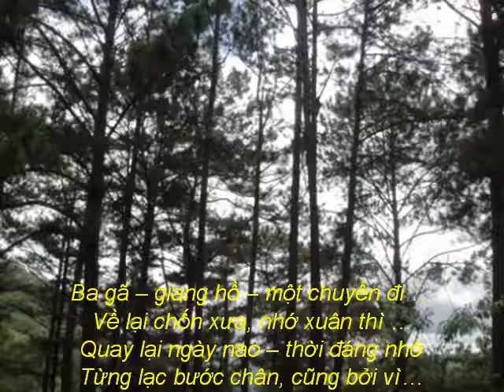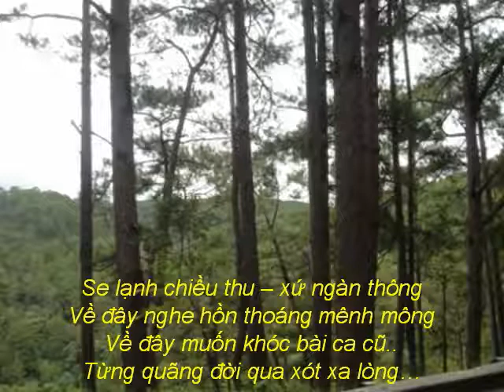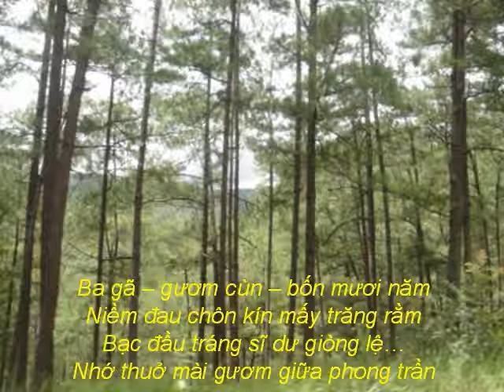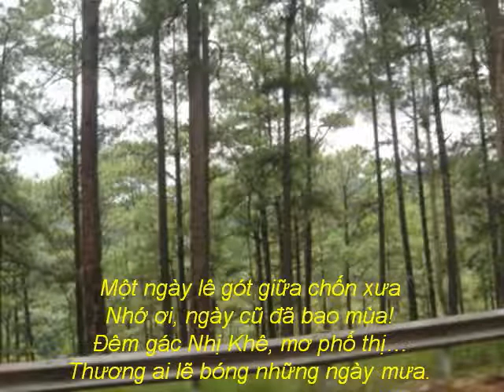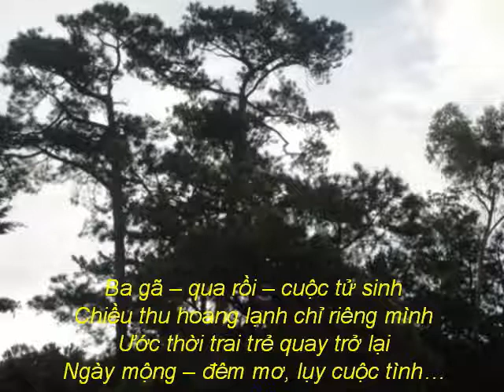Giang hồ vặt… - thơ Hoài Nguyễn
Giang hồ vặt…
Ba gã – giang hồ – một chuyến đi …
Về lại chốn xưa, nhớ xuân thì …
Quay lại ngày nao – thời đáng nhớ
Từng lạc bước chân, cũng bởi vì…
Lãng đãng mây mù phố ngàn sương
Bốn mươi năm ấy, mộng vô thường
Sao dời vật đổi, người xưa vắng…
Nỗi nhớ quặn đau những đêm trường.
Se lạnh chiều thu – xứ ngàn thông
Về đây nghe hồn thoáng mênh mông
Về đây muốn khóc bài ca cũ..
Từng quãng đời qua xót xa lòng…
Ba gã – gươm cùn – bốn mươi năm
Niềm đau chôn kín mấy trăng rằm
Bạc đầu tráng sĩ dư giòng lệ…
Nhớ thuở mài gươm giữa phong trần
Ba gã – một đời – muốn rong chơi!
Phiêu du như mây một góc trời
Tìm về dốc cũ phai mờ lối
Nhạt nắng hoàng hôn vắt lưng đồi
Một ngày lê gót giữa chốn xưa
Nhớ ơi, ngày cũ đã bao mùa!
Đêm gác Nhị Khê, mơ phố thị…
Thương ai lẽ bóng những ngày mưa.
Ba gã – qua rồi – cuộc tử sinh
Chiều thu hoang lạnh chỉ riêng mình
Ước thời trai trẻ quay trở lại
Ngày mộng – đêm mơ, lụy cuộc tình…
Giang hồ, cũng chỉ giang hồ thôi…
Ngậm ngùi thương nhớ mãi đầy vơi
Ngày nao khuất bóng – xa nhân thế!
Hóa hạc bay xa, lãng quên đời…